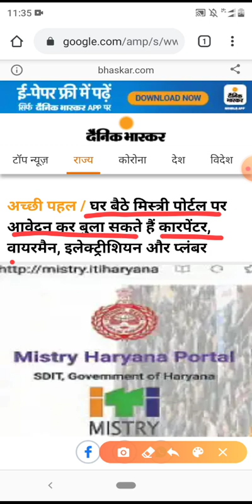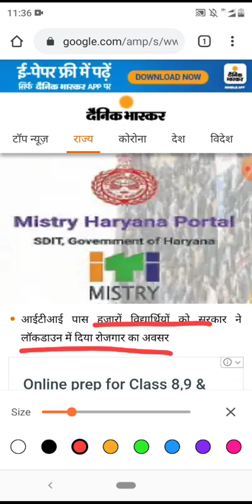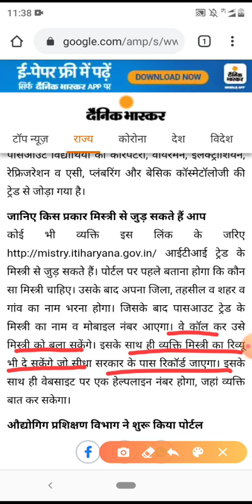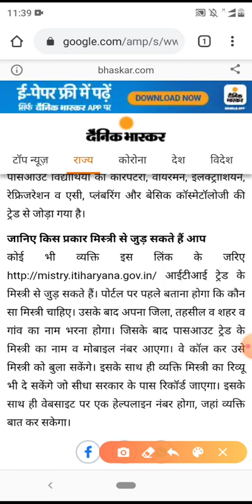E MISTRY PORTAL REGISTRATION यहां दिया गया है लिंक,ऐसे बुलाया जाएगा मिस्त्री